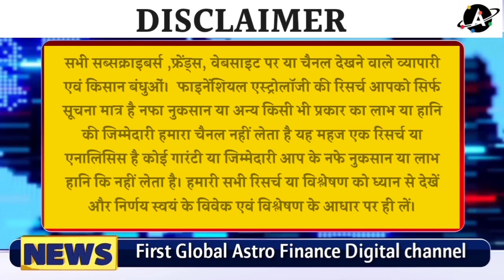क्या बाज़ारो में recovery जारी रहेगी?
1. VISA, MASTERCARD, AMERICAN EXPRESS

2. YOU CAN ALSO ADD FUNDS TO YOUR GOOGLE PLAY ACCOUNT/PLAYSTORE BY PAYTM OR ANY OTHER PAYMENT METHODS AVAILABLE IN PLAY STORE AND THEN JOIN.

१. वीज़ा, मास्टर्कार्ड, अमेरिकन इक्स्प्रेस

२. आप अपने गूगल प्ले/पलयस्टोरे अकाउंट में paytm या किसी और payment methods से फंड add कर सकते है।